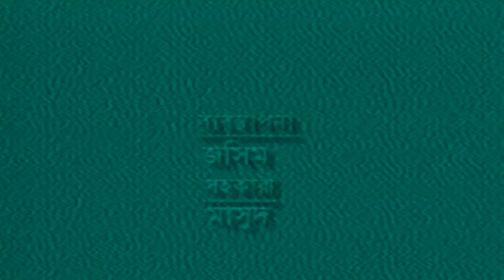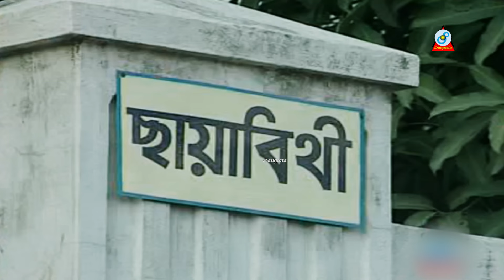Bishonno Bikel | Shahiduzzaman Selim | Bijori Barkatullah | Deepa Khandakar | 90's Bangla Drama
নাটক: Bishonno Bikel (বিষন্ন বিকেল)
অভিনয়: শহিদুজ্জামান সেলিম (Shahiduzzaman Selim), বিজরী বরকত উল্লাহ (Bijori Barkatullah), দীপা খন্দকার (Deepa Khandakar), সতীর্থ রহমান, মীম. আহসান হাবীব, নাসিম, স্বপন দাশ, বাসুদেব, কাজী রিটন, জসিম, নাসিমা খান ও কায়েস চৌধুরী।
আবহ সঙ্গীত: এস আই টুটুল
চিত্রগ্রহন: রেজাউর রহমান খসরু
সম্পাদনা: এম এ রহমান ও ফারজানা হক
রচনা: তৌফিক আকন্দ
পরিচালনা: এস এ হক অলিক

Watch your favorite Natoks, Telefilms, Funny Videos and many more exciting videos on Sangeeta
Natok! Sangeeta Natok YouTube channel is the complete package of unlimited entertainment.

will be taken against those who violate the copyright of the following materials presented!